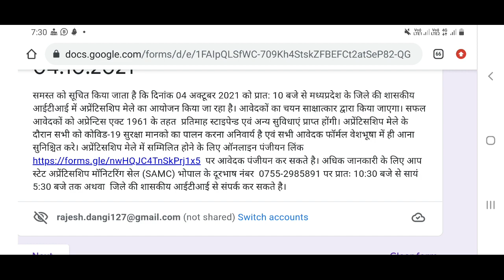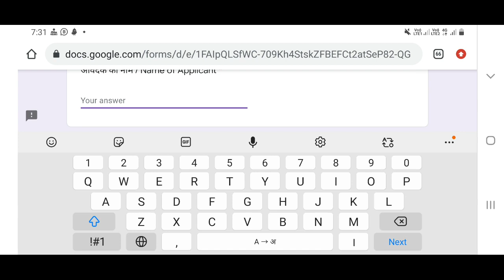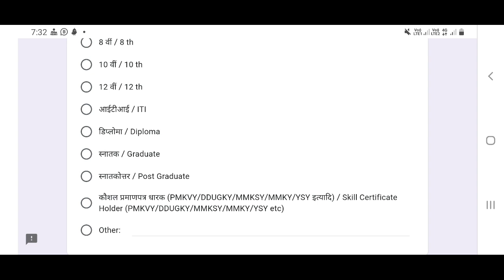MP ITI Apprenticeship Mela 2021 | Apprenticeship Registration by Google Form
Apprenticeship Mela 2021

समस्त को सूचित किया जाता है कि दिनांक 04 अक्टूबर 2021 को प्रात: 10 बजे से मध्यप्रदेश के जिले की शासकीय आईटीआई में अप्रेंटिसशिप मेले का आयोजन किया जा रहा है। आवेदकों का चयन साक्षात्कार द्वारा किया जाएगा। सफल आवेदकों को अप्रेन्टिस एक्ट 1961 के तहत प्रतिमाह स्टाइपेन्ड एवं अन्य सुविधाएं प्राप्त होंगी। अप्रेंटिसशिप मेले के दौरान सभी को कोविड-19 सुरक्षा मानको का पालन करना अनिवार्य है एवं सभी आवेदक फॉर्मल वेशभूषा में ही आना सुनिश्चित करे। अप्रेंटिसशिप मेले में सम्मिलित होने के लिए ऑनलाइन पंजीयन लिंक पर आवेदक पंजीयन कर सकते है। अधिक जानकारी के लिए आप स्टेट अप्रेंटिसशिप मॉनिटरिंग सेल (SAMC) भोपाल के दूरभाष नंबर 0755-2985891 पर प्रातः 10:30 बजे से सायं 5:30 बजे तक अथवा जिले की शासकीय आईटीआई से संपर्क कर सकते है।